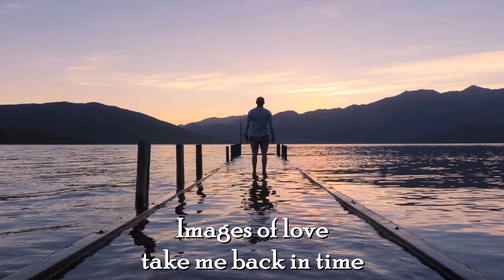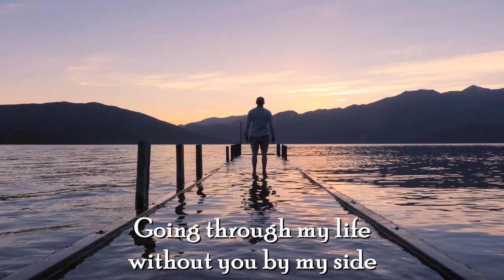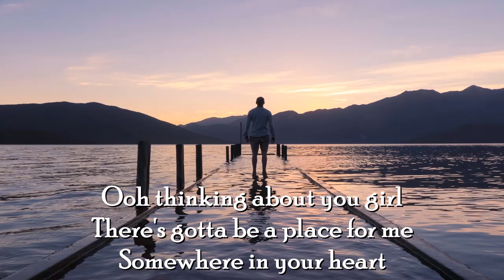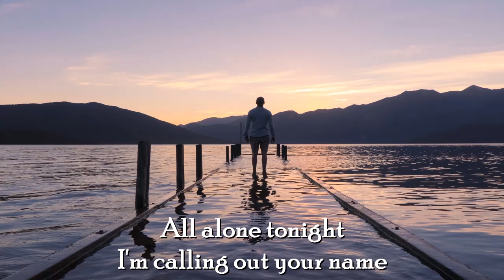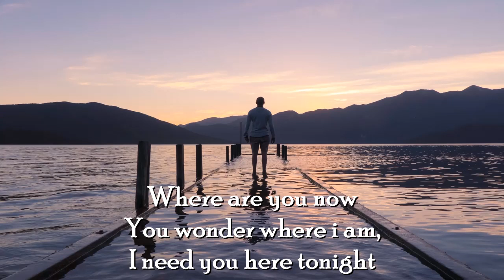Where Are You Now by Jimmy Harnen with Lyrics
Listen ad-free with YouTube Premium
SONG
Where Are You Now
ARTIST
Jimmy Harnen
ALBUM
Can't Fight The Midnight